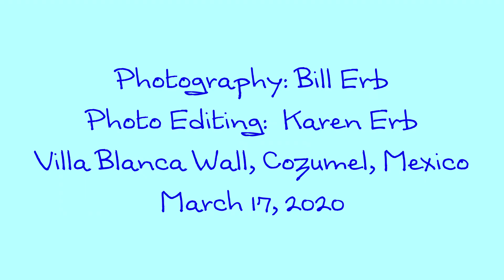Spotted Drum, Crab, Banded Shrimp